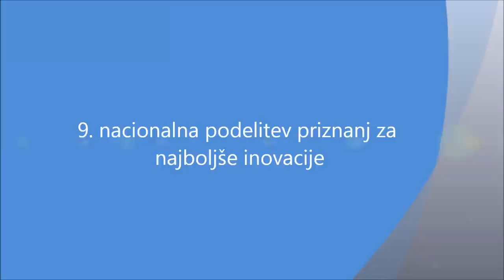prof. dr. Stane Pejovnik, rektor Univerze v Ljubljani o podelitvi priznanj GZS za inovacije 2010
Gost UO GZS ob podelitvi priznanj za inovacije. Preberite več na